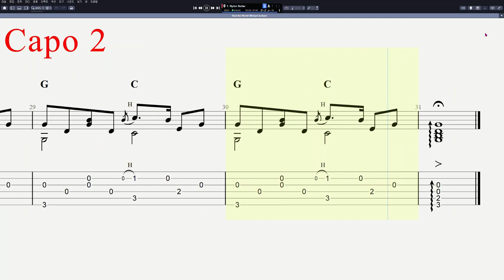Michael Jackson - Heal the World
음원제작 : Guitar Pro 8
CPU : i5-8500
그래픽카드 : GeForce RTX 3050
RAM : DDR3 16GB
편집 : 곰믹스